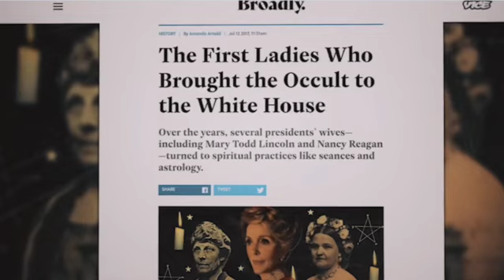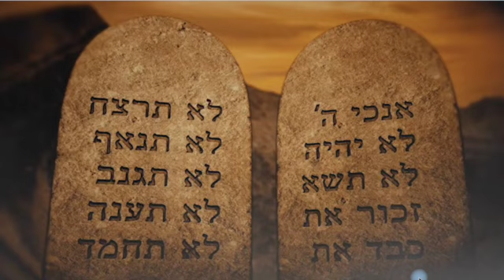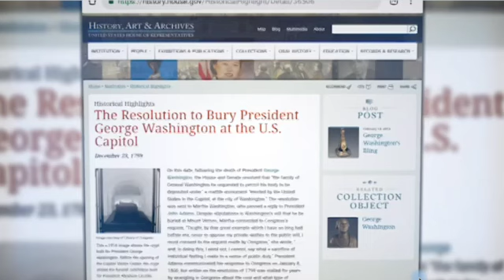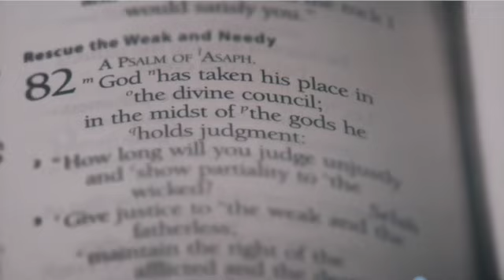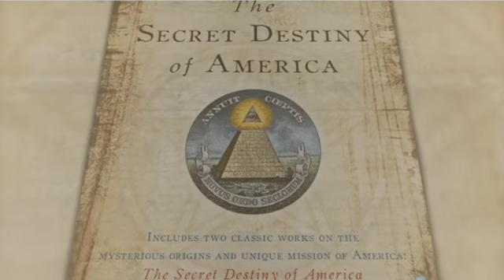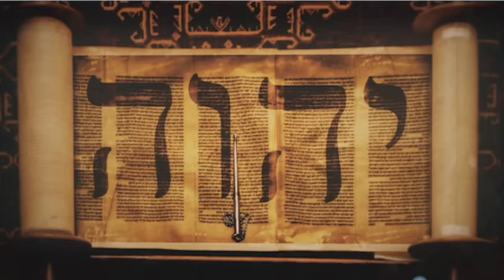The Spirit of Babylon Pt2 / Tom Horn